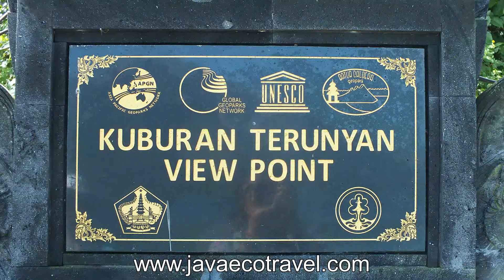Unique Cemetery of Terunyan Village Bali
Shocking Cemetery of Terunyan Village Bali